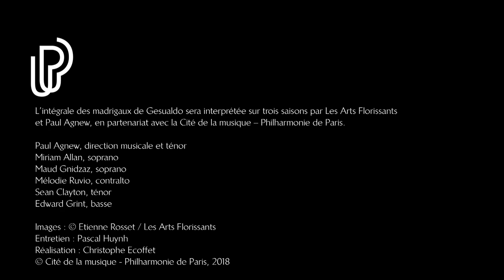Les Arts Florissants interprètent Gesualdo | Entretien avec Paul Agnew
Sous la direction de Paul Agnew, Les Arts Florissants entreprennent sur trois saisons une lecture de ses six livres de madrigaux.